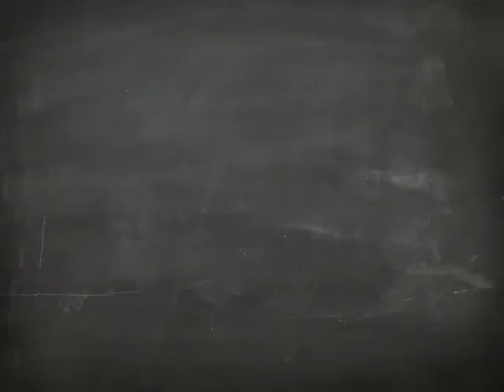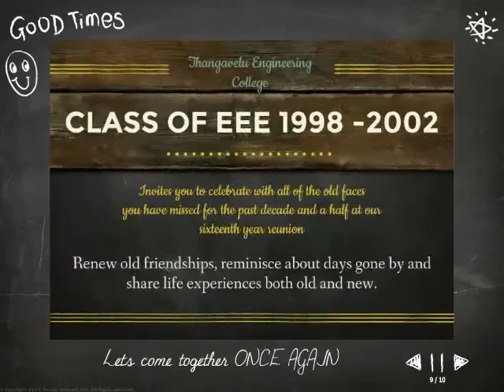16th Year TEC EEE 2002 Reunion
Inviting all Thangavelu Engineering College EEE 2002 batch for the 16th year reunion on 28th July 2018 see u all there !